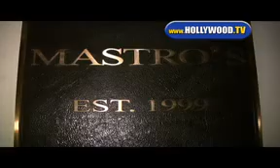Britney Spears and her dad gets mobbed at Mastro's in 90210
Britney Spears At Mastros in Beverly Hills.02-23-08.